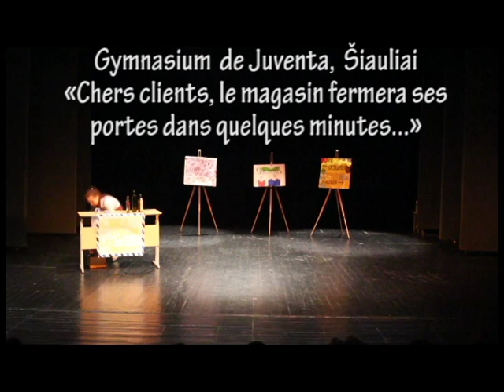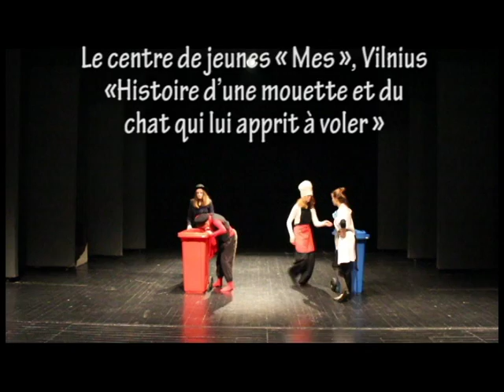Festival de theatre francophone lycéen "Premiers Rideaux". Alytus 2015. Part 1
Le festival de théâtre francophone lycéen "Premiers Rideaux" chaque année a lieu à Alytus. Cette  année c'était le 14-ème festival avec 14 troupes de toute la Lituanie et une de la Belgique. On félicite les vainqeurs de lycée Jonas Basanavičius de Vilnius qui iront représenter la Lituanie au Festival des festivals en France, bon chance!